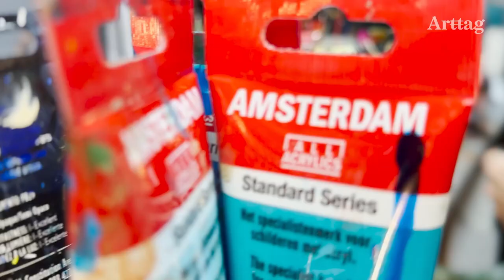독보적인 컬러잉크 기법 동화적인 페인팅 안리오 How to draw color ink painting l KOREA ARTIST RI-O AHN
·Arttag Artist Ahn Rio
·아트태그 아티스트 안리오

"HEALING BY COLORS"
"컬러의 힐링"

My philosophy of painting is healing. It's healing for me, and I hope that the audience will have a pleasant moment to think. Looking at my paintings, I want some thoughts, comfort, and healing. Ahn Rio's way of speaking that breaks down the boundaries of expression from paintings that contain daily life to colorful abstract paintings.